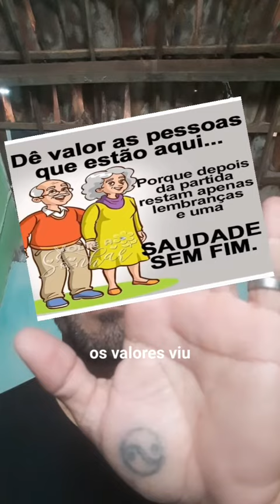valoriza seu país.